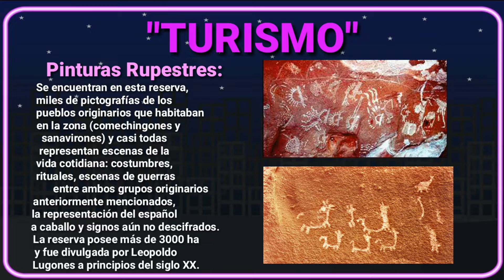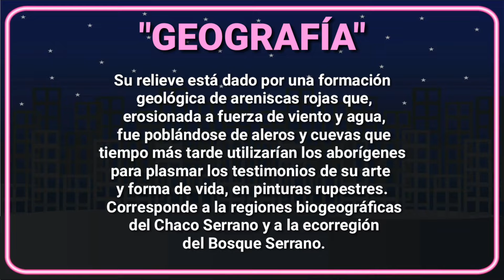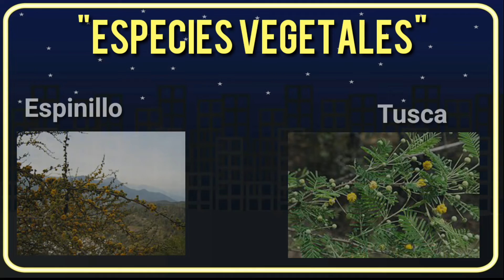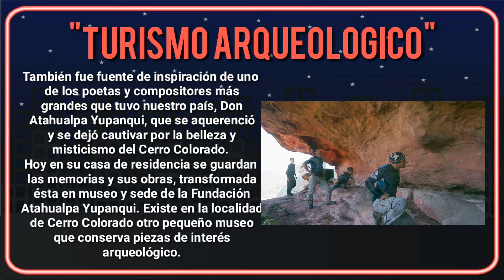Momento Cultural XD:Trabajo Escolar😁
English:Hello everyone, I hope you had a good day, afternoons, and nights, and I hope you liked the video.